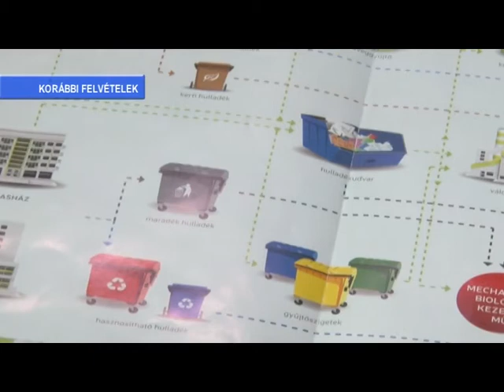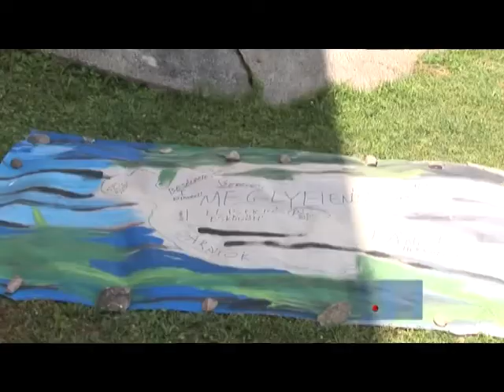PontMa (2014.06.19.) Pécs TV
PontMa
Idő:00:18:28
Műfaj: híradó
Készítették: Slajchó Zénó, Bede Sándor, Lukács Ottó, Katits Bernadett, Viszti István, Vígh Gabriella, Hegyi Gabi, Bertusz Dávid

Tartalom:
- Ülésezett a pécsi közgyűlés: 4 milliárd buszvásárlásra, 1 milliárd a közvilágítás felújítására
  (Megszólalók:  Kóbor József önkormányzati képviselő, Páva Zsolt polgármester, Kővári János önkormányzati képviselő)
- Szelektív hulladékgyűjtéshez osztottak edényeket Kertvárosban
- Pécs rendezi az egyetemisták és főiskolások 2014-es bírkózó világbajnokságát
  (Megszólalók: Freier Tamás alelnök, Magyar Egyetemi, Főiskolai Sportszövetség, Hotter László elnökségi tag, Magyar Bírkózó Szövetség, Szűcs Zsolt sajtófőnök, FISU XI. Egyetemi Bírkózó Világbajnokság)
- Pécsre is eljutott a mozgópiac: munkahelyeken árulják az őstermelők a zöldséget, gyümölcsöt
  (Megszólaló: Botos Anikó szervező, Közösségi Termelői Program Nkft.)
- Nyári táborok, napközik a Szivárvány Gyermekház szervezésében
  (Megszólalók: Papp Matilda tanuló, Mátyás király Utcai Általános Iskola, Rátkai Andrea közművelődési előadó, PKK Szivárvány Gyermekháza, Varga Ágnes művelődésszervező, PKK Szivárvány Gyermekháza)
- Csapatépítő és önismereti tréningen vettek részt Pécsett fiatalkorú fogvatartottak
  (Megszólalók: Katona Krisztina projektvezető, Szín-tér Egyesület, Kővári János önkormányzati képviselő, Dékány Zsolt intézményparancsnok, Baranya Megyei Büntetés-végrehajtási Intézet)
- 32. Máriagyűdi Ifjúsági Találkozó